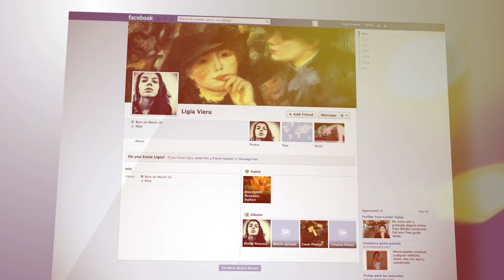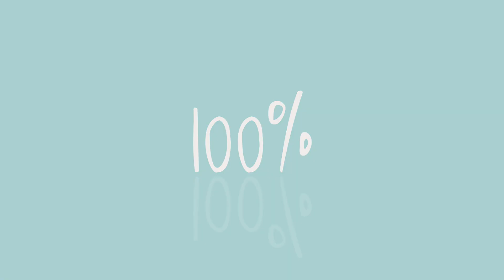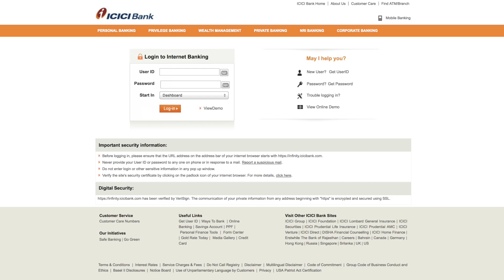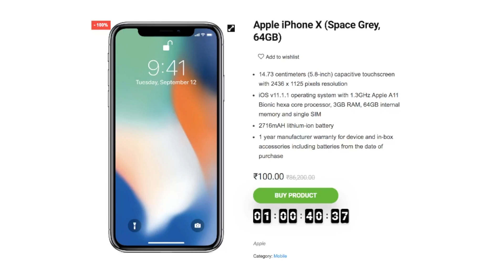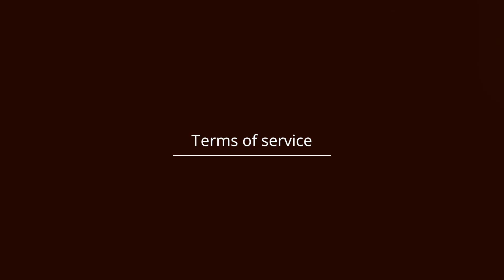8 Dangerous Things You Are Doing Online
Doston Internet Hum sabhi use karte hain. Aap Ye video Internet ke upar hi dekh rhe ho. Without Internet…. Zindagi adhoori hai. Internet jitna useful hai usse kahin zyada dangerous hai. Aaapki Thodi si laparwahi aapko problem me daal sakta hai…

To chalye baat karte hain 8 aisi Dangerous chizen jo aap online karte ho.

Check out our list to see if you're already doing something wrong something dangerous on the internet.

1. You'r Too Social
2. Fake News
3. Online Shopping
4. Internet Banking
5. Downloading
6. Public Wifi
8. One Password

Technology/mobiles/internet is becoming fully integrated in the world. Our work is now more dependent on the use of Technology/mobiles/internet in and out of the home/office. It helps us to practice more efficiently, serve clients more effectively, and better manage our daily lives.As technology evolves, it can be difficult to stay informed of the latest advancements. With so many different options to choose from it can be difficult knowing what’s the most suitable to you and your practice.This is where Billi4You can help.
The Billi4You.com & Billi4You YouTube channel provides platform where New technology, Gadgets & Mobile Apps all come together for betterment of our nation. Where you can learn about the most useful and practical technologies available.